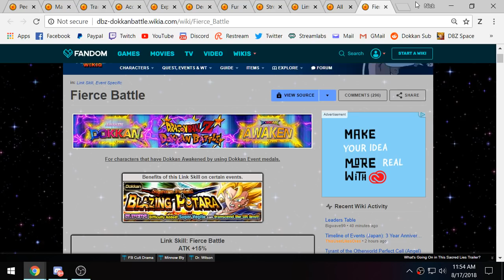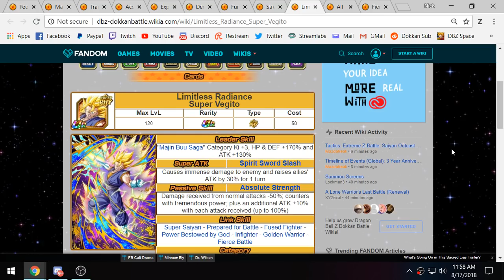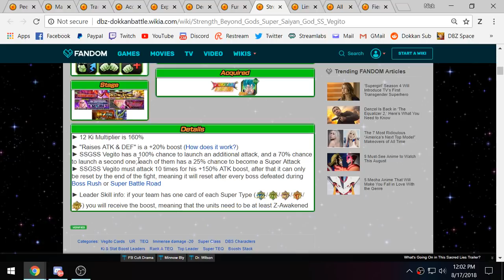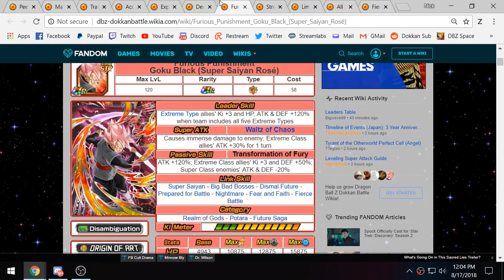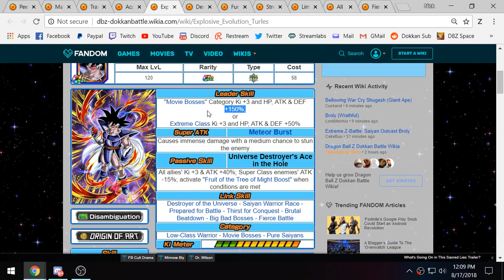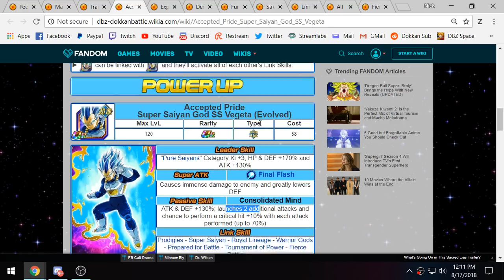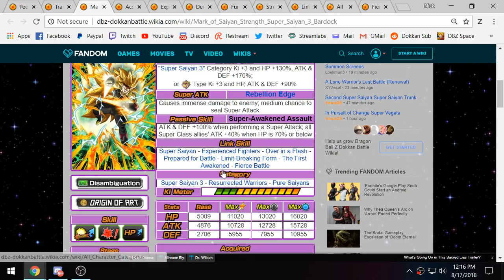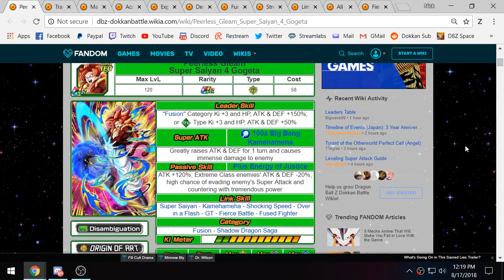THIS IS THE BEST TUR IN THE GAME! THE TOP 10 TURS IN DOKKAN! (DBZ: Dokkan Battle)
Video Title: THIS IS THE BEST TUR IN THE GAME! THE TOP 10 TURS IN DOKKAN! (DBZ: Dokkan Battle)